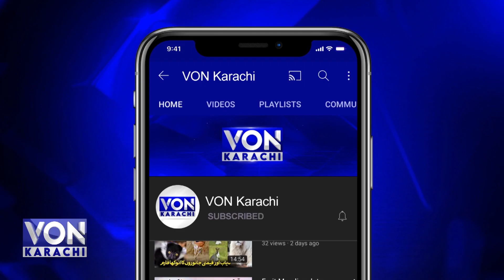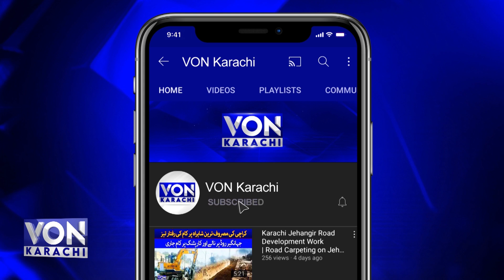Rizwana Case | Supreme Court Main Darkhowast Darj | VON Karachi